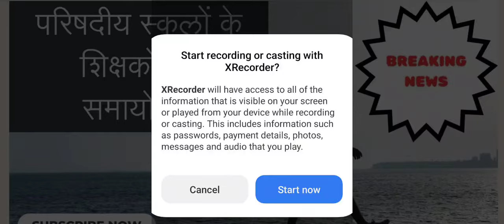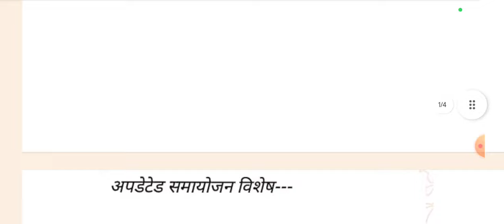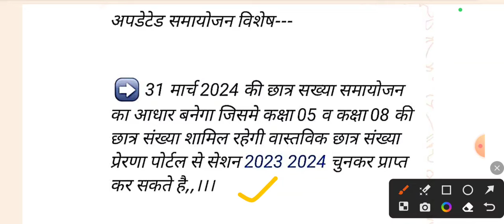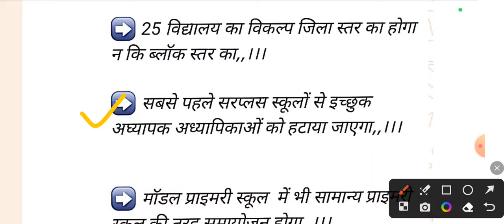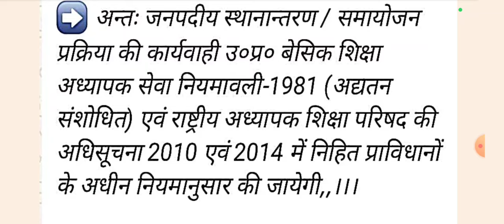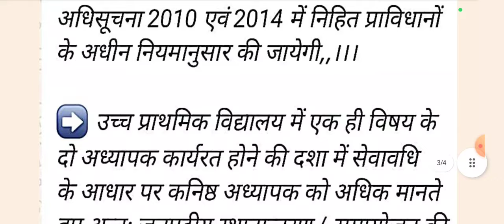परिषदीय स्कूलों के शिक्षकों का समायोजन||आपडेटेड सूचना में इन नई बातों को जाने